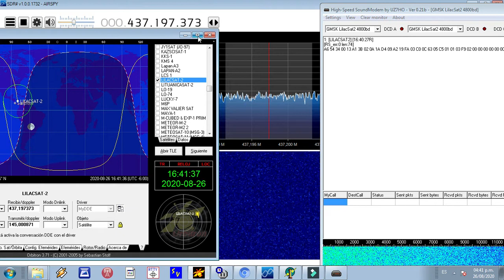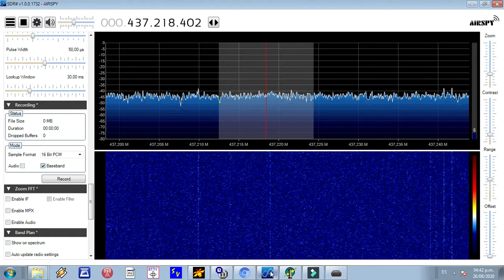Lilacsat-2 Satellite. Pass over Costa Rica. 4k8 telemetry decode (one frame)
My radio: Airspy R2
Antenna: eggbeater antenna
LNA: 0.3 nf